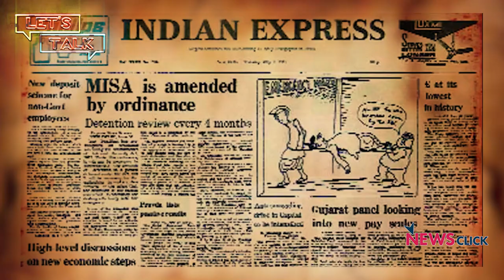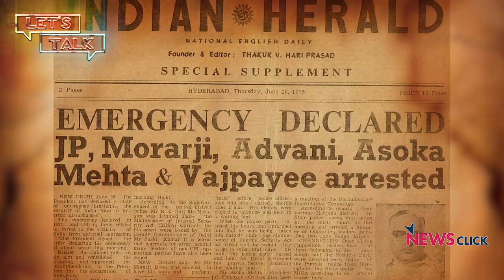Let's Talk: Emergency, Then and Now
In this episode, we talk to Newsclick's Prabir Purkayastha on the occasion of the 45th anniversary of the Emergency. He looks at the Emergency in the context of today's situation and also reflects on the institutional collapse and media landscape we see today.